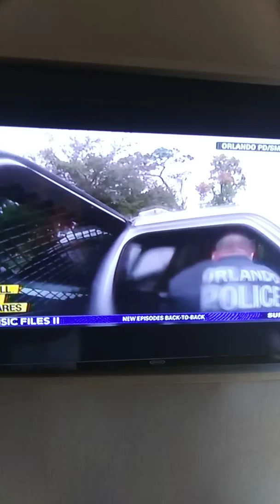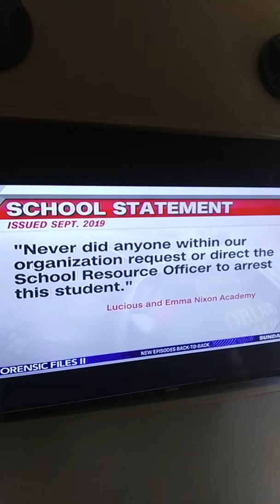Baby going to jail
Corruption exposed/ cops act like no big deal